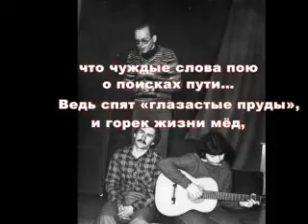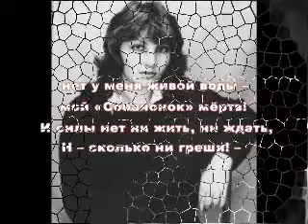ЖАННА ДУДУКАЛОВА Безмолвие души